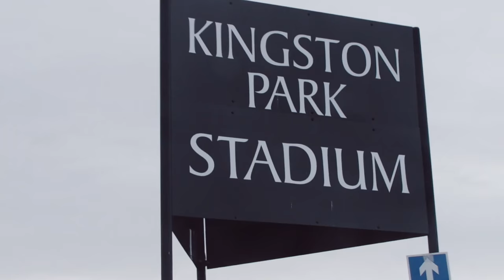BUCS Super Rugby TEAMS series: Episode three DEVELOPMENT - The Story of Northumbria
"It's late nights and early mornings - it's hard work. But that's why you're here"

TEAMS: The stories behind the university rugby clubs of BUCSSuperRugby

Episode three: DEVELOPMENT - The story of Team Northumbria Rugby Union

Featuring interviews with Coach Darren Fearn, Club Chairman Mark Richard and players Oli Robinson, Louis Musetti and Suva Ma"asi.